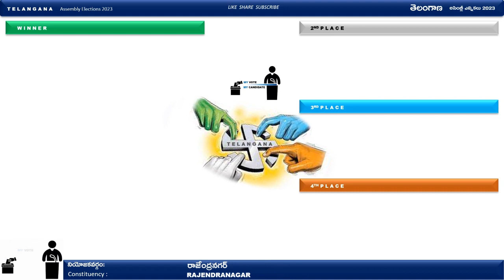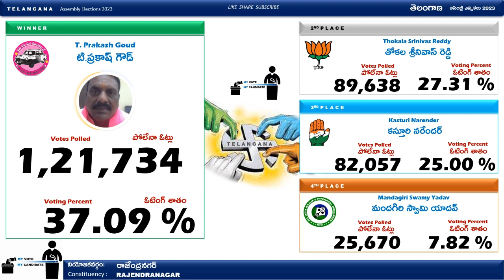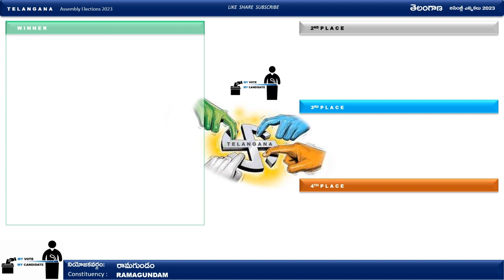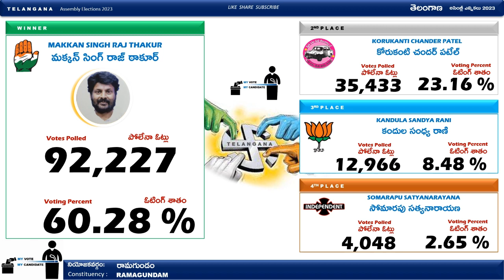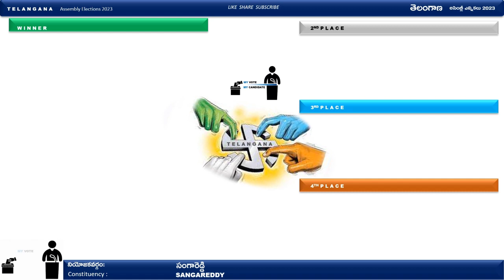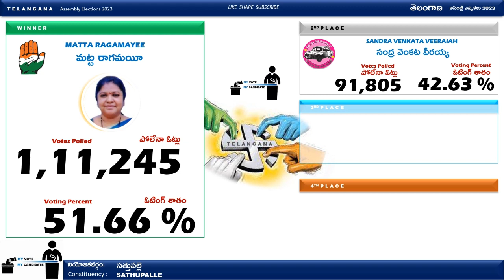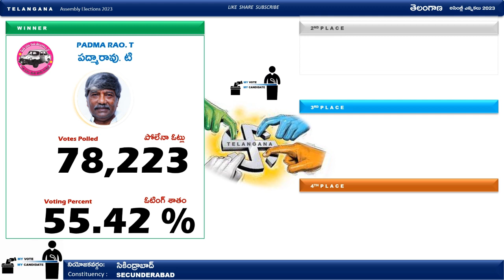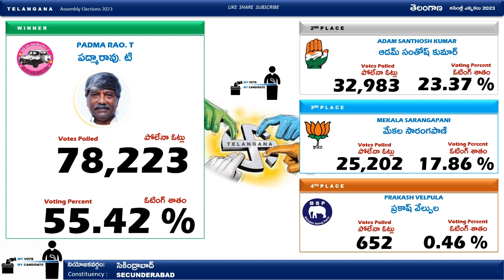సికింద్రాబాద్, సనత్‌నగర్, రామగుండం, రాజేంద్రనగర్, సంగారెడ్డి, సత్తుపల్లె